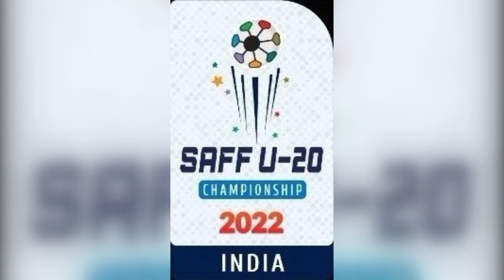Bangladesh 4-1 Maldives । Full Time । SAFF U20 football । বাংলাদেশ ৪-১ মালদ্বীপ । সাফ অনুর্ধ্ব-২০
Bangladesh 0-0 Maldives । Live Update । SAFF U20 football । বাংলাদেশ ০-০ মালদ্বীপ । লাইভ আপডেট